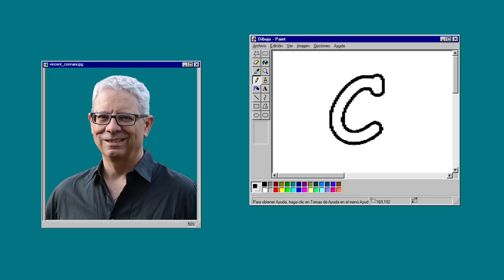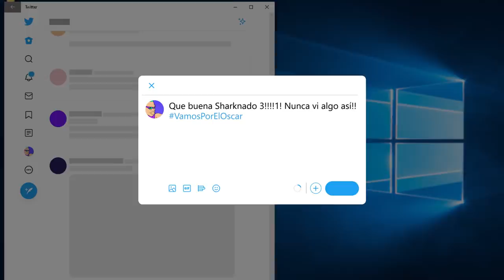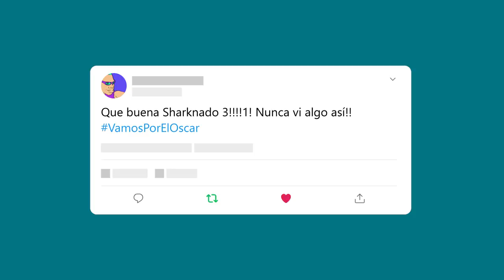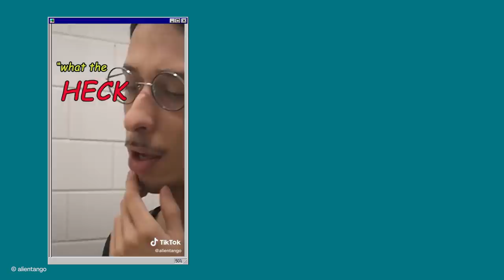La fuente más odiada (y usada) de la historia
Odiada o amada, no hay punto medio. Esta fuente es capaz de separar las aguas como ninguna otra. Pero hay algo innegable: todos la usan. La pregunta es, ¿por qué es tan popular?

Atención: esta descripción pudo haber sido escrita por una inteligencia artificial.